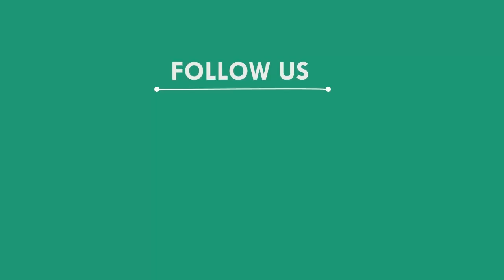୬ ଫୁଟ ଲମ୍ବର ଅହିରାଜ ଉଦ୍ଧାର, ସୋର - ବାଲେଶ୍ୱର || BALASORE NEWS